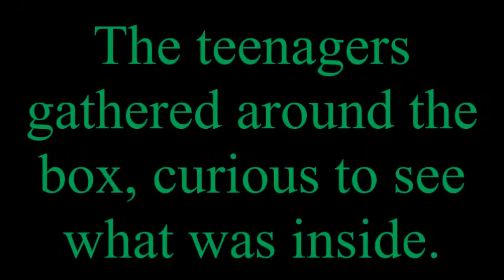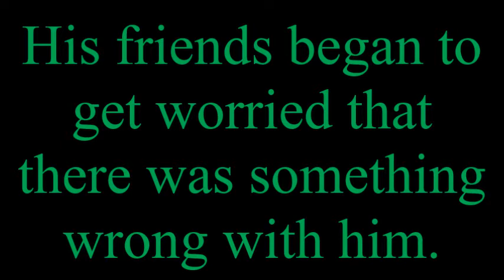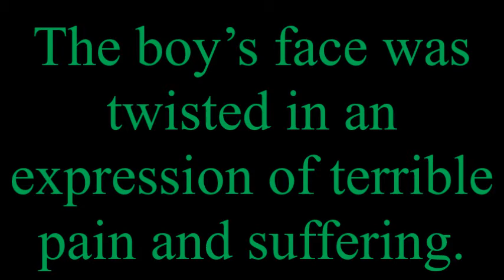Scary Stories For Kids The Clown Mask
The clown mask is a short creepy story about a group of teenage boys that have been given a task of cleaning a basement when they discover something strange hidden inside an old wooden box.